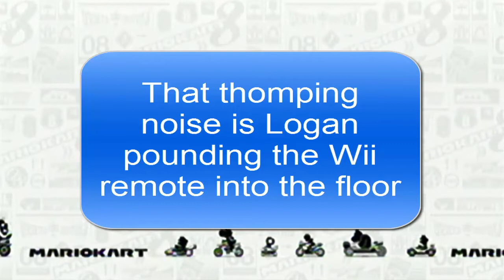THE DOWNFALL OF LOGAN! - Mario Kart 8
Nick, Logan and Devin decided to play some MK8, and this game got to Logan worse than any game he's every played!

Logstud97 Crew
Logan Spicer
Nick Snell

DKF
Emily Yob